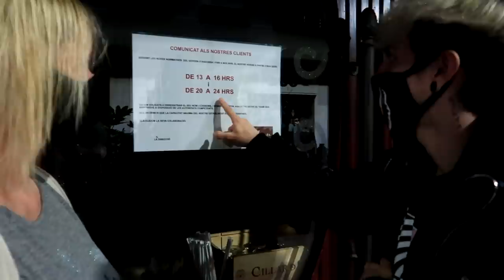MI PRIMER CUMPLEAÑOS EN ANDORRA!! - Abi Cardozo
SALIDA POR ANDORRA SALE MAL Y BIEN 🥺😃
Activá la campana!! 🔔
Y DEJÁ TU LIKE PARA MÁS VLOGS ❤

¡¡Sigan nuestras cuentas!!

Pueden dejarnos recomendaciones  de lo que sea, los leemos😘